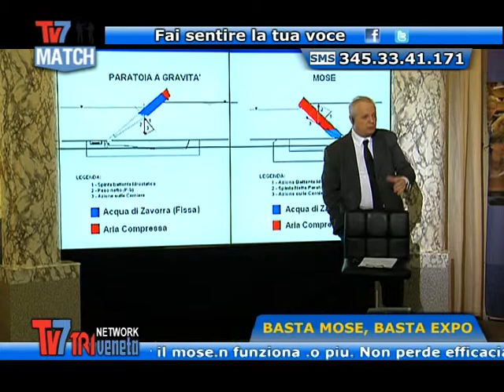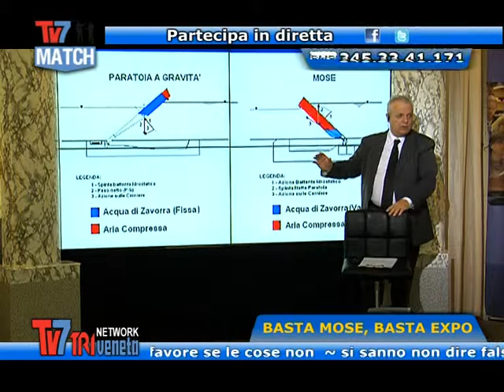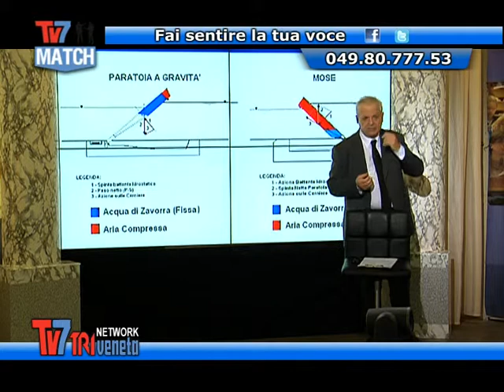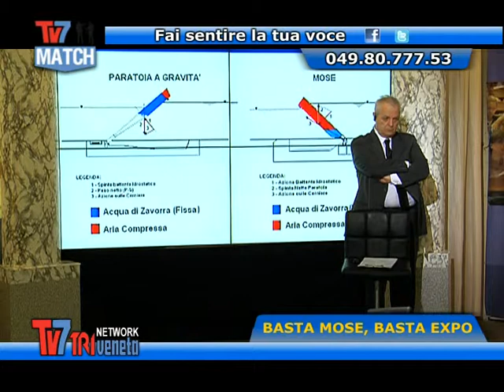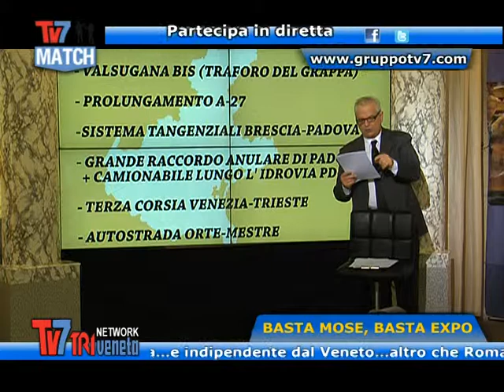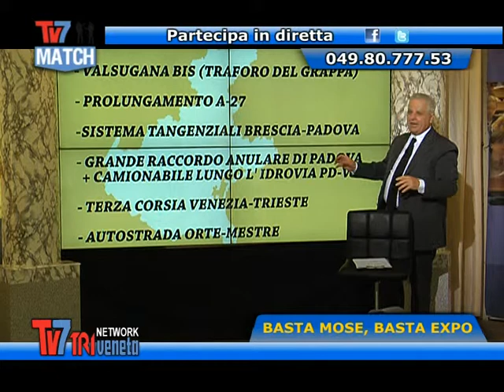TANGENTI MOSE: QUALI CONSEGUENZE? - Tv7 Match 13/06/2014 (3 di 3)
Tangenti e Mose: quali conseguenze? a Tv7 Match

Ospiti:
VITTORIO BORACINI - Presidente Sezione Veneziana Albergatori
SETTIMO GOTTARDO
VINCENZO DITELLA
LUCIANO CLAUT - Assessore Mira
PIETRANGELO PETTENO' - Consigliere Regione Veneto e Sinistra Veneta
ANTONINO PIPITONE - Consigliere Regionale Italia dei Valori

In questa puntata parleremo dello scandalo Mose, delle sue conseguenze e dei diversi punti di vista economici e politici.